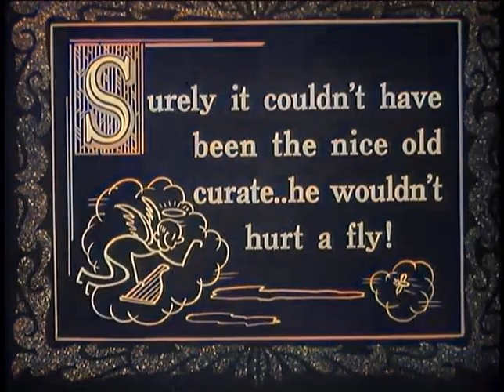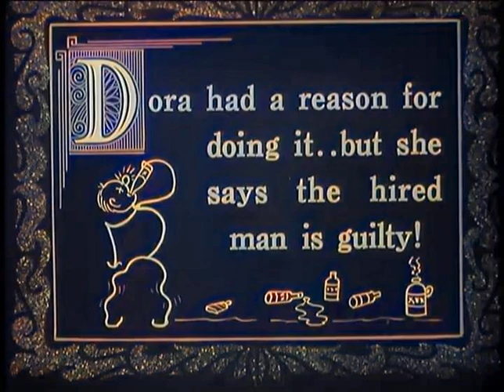HAUNTED HONEYMOON (colorized trailer)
A lighthearted whodunit starring Robert Montgomery as the famous amateur sleuth Lord Peter Wimsey. Solid all-British supporting cast headed by Constance Cummings. Adapted from Dorothy L Sayers' novel and stage play "Busman's Honeymoon."

Stars:   Robert Montgomery, Constance Cummings, Leslie Banks, Seymour Hicks, Robert Newton.